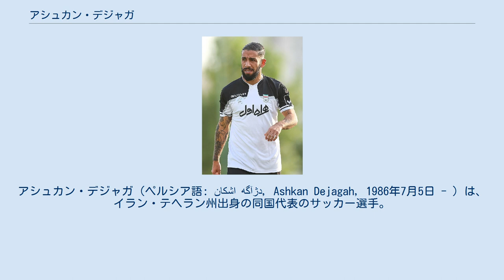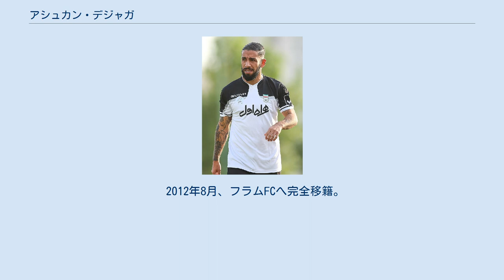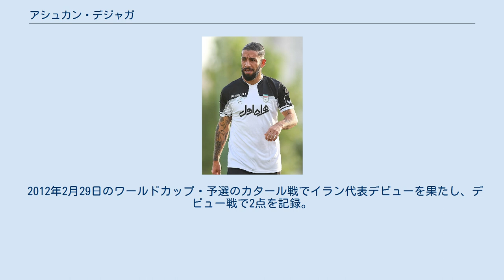アシュカン・デジャガ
アシュカン・デジャガ（ペルシア語: اشكان دژآگه‎, Ashkan Dejagah, 1986年7月5日 - ）は、イラン・テヘラン州出身の同国代表のサッカー選手。
トラークトゥール・サーズィーFC所属。
デヤガー、デジャーガなどと表記されることもある。
ドイツのパスポートを所有している。
 2004-05シーズン開幕戦のVfLボーフム戦、2-2で引き分けた試合の残り5分から出場してデビューを飾った。
これは1982年にヘルタ・ベルリンが創設されてからの最年少デビュー記録となった。
それから3シーズンはトップチームとリザーブチームを往復し、2005-06シーズンには23試合12得点でリザーブチームのチームトップスコアラーになった。
ファルコ・ゲッツ監督はデジャガの出場時間を徐々に増やし、2006-07シーズンは22試合に出場してプロ初得点を決めた。
 2007年、VfLヴォルフスブルクに移籍した。
2007-08シーズンはチームのフォワード最多の31試合に出場して8得点を挙げた。
2008-09シーズンはグラフィッチとエディン・ジェコの大ブレークの影に隠れ、得点数は3に減少した。
 2012年8月、フラムFCへ完全移籍。
 2014年7月29日、アル・アラビ・ドーハに移籍した。
 2004年、U-17ドイツ代表に引き続いてU-19ドイツ代表に選出された。
15試合で7得点したが、その中には2005年にオランダ戦で決めた2得点も含まれる。
2005年に選出されたU-21ドイツ代表では背番号10を背負った。
イラン代表としてプレーすることも可能であったが、21歳になるときにドイツ代表としてプレーし続けることを選択したためにイラン代表としてプレーする資格を一度は失った。
ところが、2009年6月にFIFAが重国籍者(複数国籍保持者)の代表変更の年齢制限(21歳の誕生日までに変更)を撤廃した為、再びドイツ代表とイラン代表のどちらかを選択することが出来るようになった。
現在、年代別代表選出前までに重国籍者となった選手は、たとえ年代別代表公式戦出場歴があっても、国際Aマッチ出場歴が無ければ、既に保持している他の国籍の代表を一度だけ選択することが出来る。
 2007年10月、デジャガは「非常に個人的な理由」からU-21ドイツ代表のイスラエルとの試合に出場することを拒否した。
この際には「私の半分がイラン人であることはみな知っている」とも述べた。
ユダヤ人中央評議会のシャルロッテ・クノブロッホ議長やドイツキリスト教民主同盟のロナルド・ポファラはデジャガをドイツ代表から除外することを求めた。
デジャガは雑誌シュテルンのインタビューで「招集拒否は家族間の問題であり、政治的・反ユダヤ的・人種的な理由ではない」と述べた。
ドイツサッカー連盟のテオ・ツバンツィガー会長やマティアス・ザマーテクニカルディレクターとの話し合いの末、ドイツ代表から除外しないという結論が出された。
 2012年2月29日のワールドカップ・予選のカタール戦でイラン代表デビューを果たし、デビュー戦で2点を記録。
これにより、デジャガの代表資格はイラン代表のみとなった。